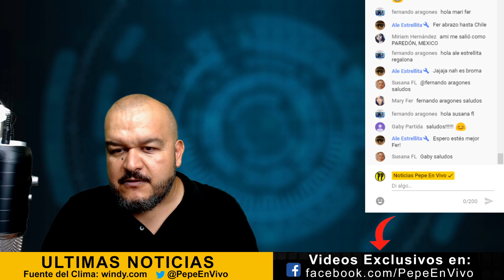TORMENTA "Lorena" deja decenas de áreas INCOMUNICADAS